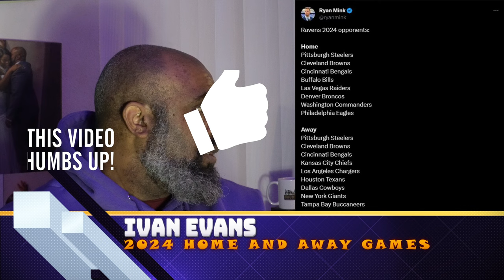Ben Cleveland's Best game and More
Ben Cleveland, with an exceptional Pro Football Focus (PFF) grade of 91.1, is a formidable force in the NFL. His performance on the field is marked by a combination of raw power, impressive technique, and astute football intelligence. As an offensive lineman, Cleveland dominates the line of scrimmage with his imposing stature and remarkable strength, enabling him to drive defenders off the ball and create lanes for the running game. His technical prowess, coupled with an innate understanding of the game, allows him to read defensive schemes adeptly, providing reliable protection for his quarterback. With his consistently high PFF grade, Cleveland has established himself as a linchpin in his team's offense, making significant contributions to their success on game day.

The NFL playoff bracket is a thrilling culmination of the regular season, featuring the top teams from both the AFC and NFC conferences competing for the ultimate prize, the Super Bowl. The bracket comprises 14 teams: seven from each conference, with division winners securing automatic berths and additional wild card teams. The intense single-elimination format involves multiple rounds leading up to the conference championships, ultimately determining the two teams vying for football's most coveted title in the Super Bowl.

The Baltimore Ravens assert their defensive dominance by leading the league in sacks, defensive scoring, and takeaways, showcasing their prowess and impact on the field

*** Send Stuff***
2241 North Monroe St 1267